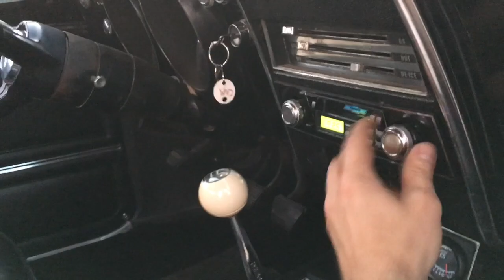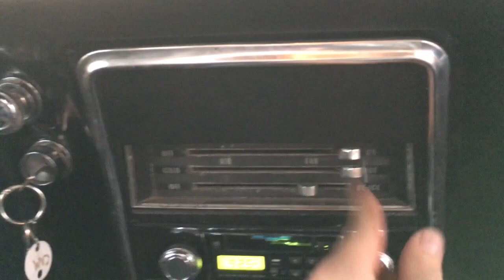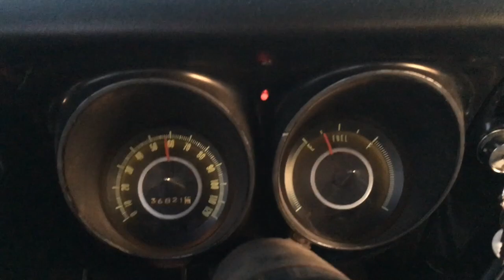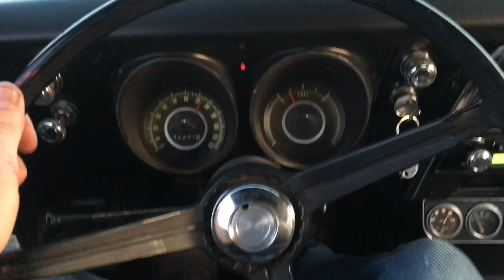1967 Camaro RS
1967 Camaro RS Driving